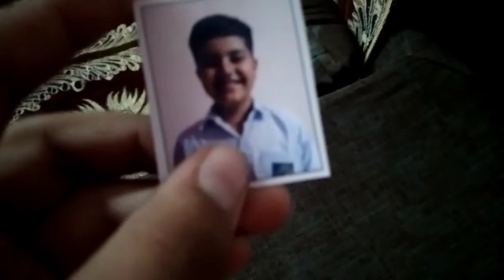Hamare khet me harvester aa gya